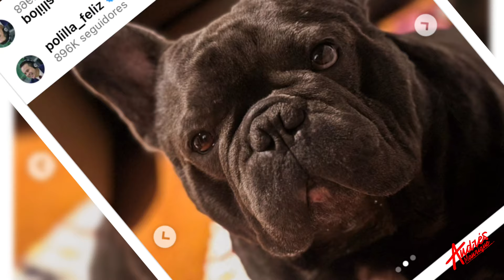😭🚨Polilla conmovió contando qué pasó con Benito, el perrito inseparable de La Gorda Fabiola✅